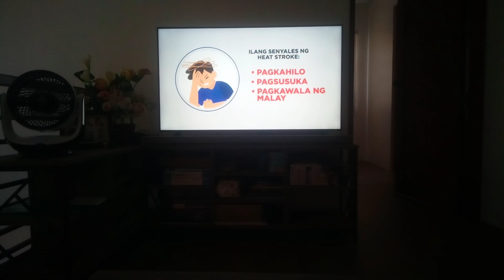ABS-CBN Ligtas Pilipinas First Aid sa Heat Stroke TVC 43s on Kapamilya Channel